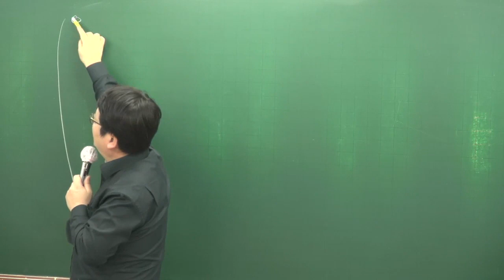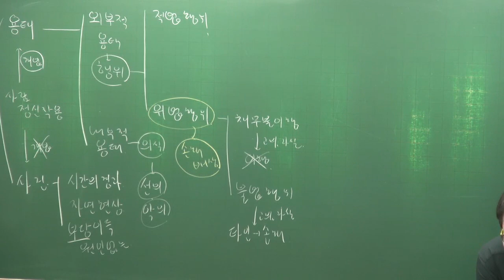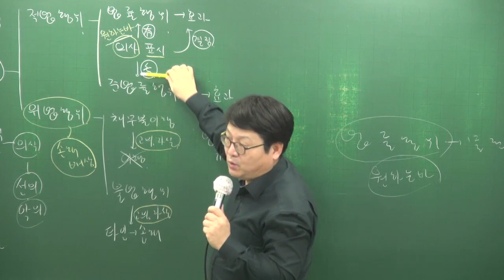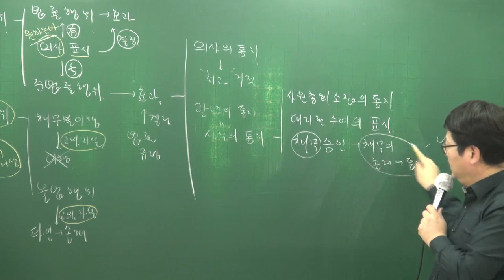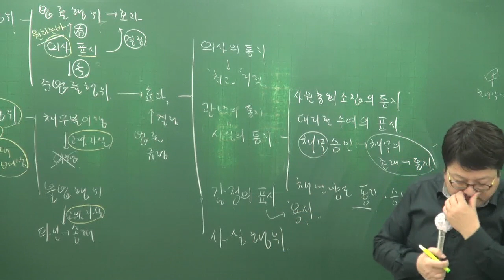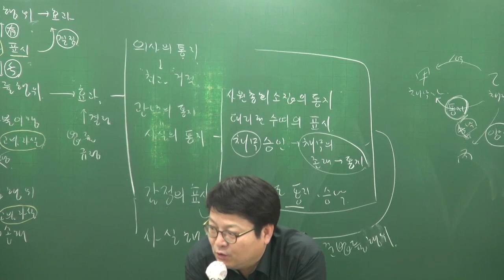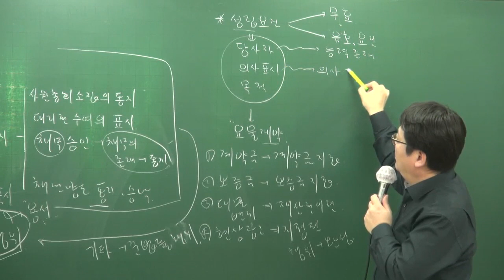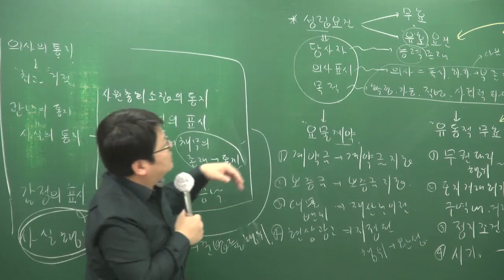[공전무] 2018년 민법및민사특별법 고급이론 3-2